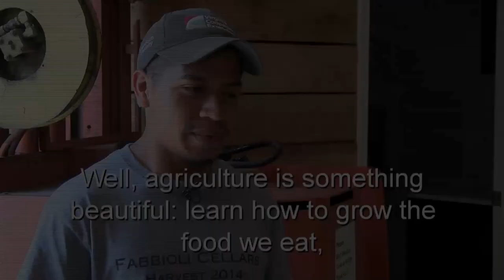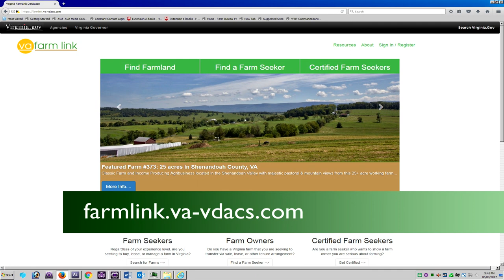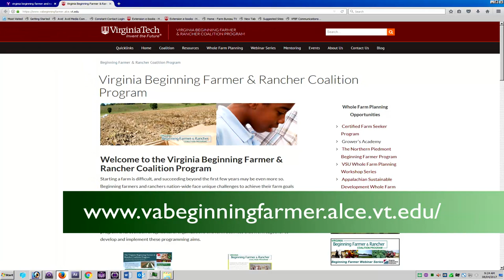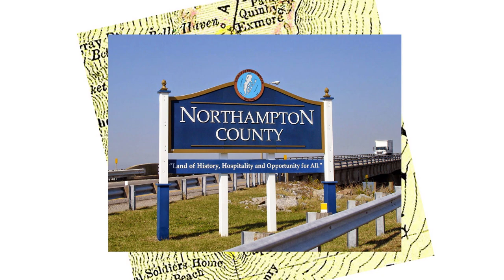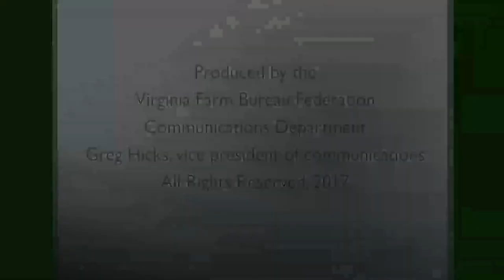Episode #243, Aug. B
New farmer school in Loudoun County
Tomato tips From the Ground Up
Tilapia and peach salsa recipe in the Heart of the Home
Northampton County Agriculture close-up